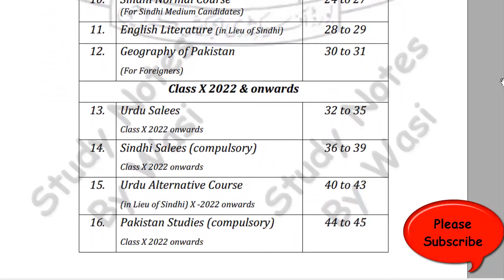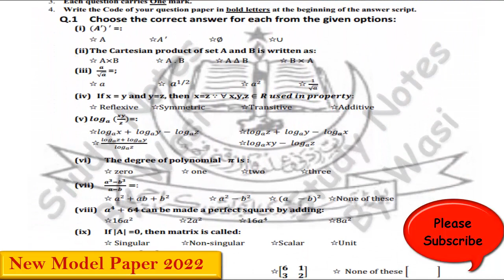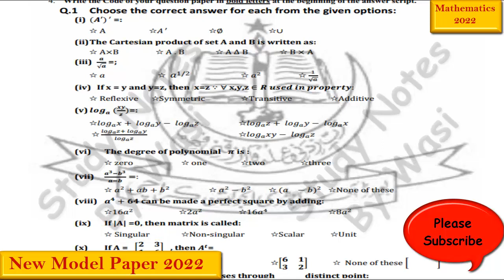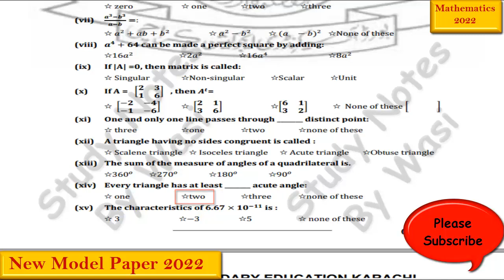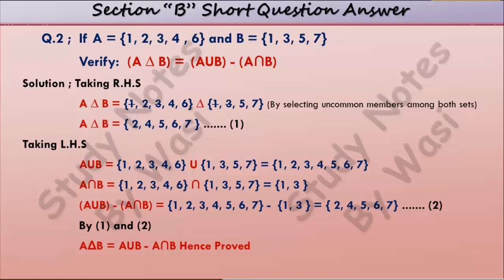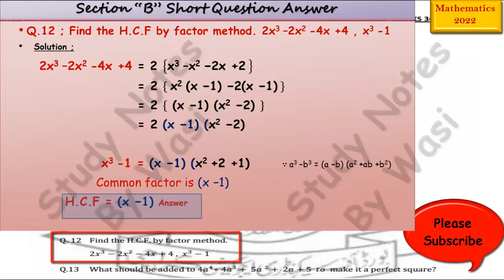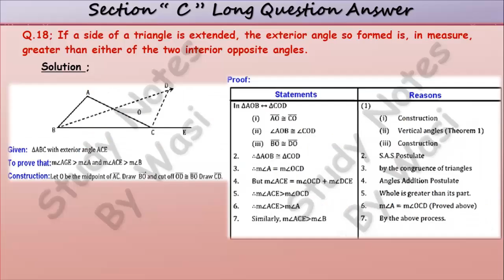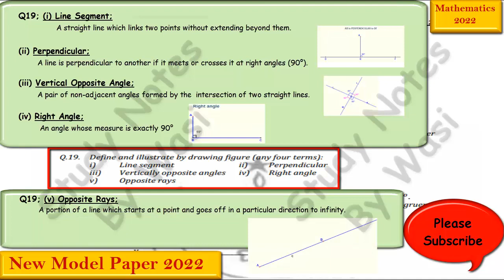2022 Solved MCQs Model Paper Mathematics IX Karachi Board New Mathematics 9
2022 Solved MCQs Model Paper Mathematics IX Karachi Board New Mathematics 9 | Model Paper 2022 | New mathematics book 2021 | Sindh board of education Karachi

BSEK,
Sindh Board,
Science Group,
karachi Board,
Board of Secondary Education Karachi,
SSC Annual Exam 2022,
IX Science,
Nine Class Science,
9th Science,
IX Mathematics,
Nine Class Mathematics,
9th Mathematics,
Practical Centre,
Adamjee Coaching Centre

Q.2 ;  If A = {1, 2, 3, 4 , 6} and B = {1, 3, 5, 7}
  Verify:  (A ∆ B) = (AUB) - (A∩B)
Q.3 ;  If S = { 0, 1, 2, 3 }, then find P (S). Also Verify Your Answer.
Q.4 ;  If A = { -2, 0, 1 } and B = { 2, -3 }, find  ( AxB ) and plot these points on graph paper.
Q.5 ; Simplify   √(𝟒&𝒂𝒙/𝒂𝒚)   x  √(𝟒&𝒂𝒚/𝒂𝒓)  x  √(𝟒&𝒂𝒓/𝒂𝒙)
Q.6 ; If X = 2 - √𝟑  , Find the value  X2 + □(𝟏/𝑿^𝟐 )
Q.8 ; Find the number of digits in 756 (by using Log table).
Q.9 ; Find the value of x3 - 𝟏/𝒙𝟑   When  x - 𝟏/𝒙 = 4
Q.10; Find the value of p2 + q2 + r2 when p +q +r = √(𝟏𝟕 ) pq+qr+rp = 2
Q.11; For what value of k,the expression x3 + x2 – 14x –k is exactly   divisible by x + 2.
Q.12 ; Find the H.C.F by factor method. 2x3 –2x2 -4x +4 , x3 -1
Q.13; What should be added to 4a4 + 4a3 +5a2 +2a +5 to make it a    perfect square.
Q.14 ; If A= [■8(𝟓&𝟑@𝟒&𝟐)] B= [■8(𝟑&𝟒@𝟖&𝟎)] prove that |𝑨𝑩|= |𝑨||𝑩|.
Q.15 ; Apply Cramer’s Rule to solve the system of equations.
   5x -2y =1 ; 2x –y =0
Q.16; Do any four factorize of the following: ( i )  4a4 + b4
(ii)                   (iii)          +    + 6abc
(iv)         (v)                    (vi)         + 2
Q.17 The H.C.F. and L.C.M. of two polynomials of the third degree are            and
                         respectively. Find the two polynomials.
Q.18 If a side of a triangle is extended, the exterior angle so formed is in measure, greater
than either of the two interior opposite angles. Prove it
Q.19. Define and illustrate by drawing figure (any four terms):
i) Line segment ii) Perpendicular
iii) Vertically opposite angles iv) Right angle
v) Opposite rays
Q.20. (a) Prove that the sum of the measures of the angles of a triangle is
(b) If two lines intersect, the vertically opposite angles so formed are congruent.
Prove it